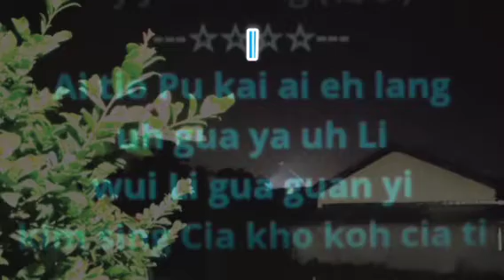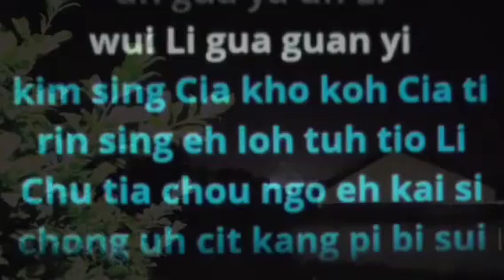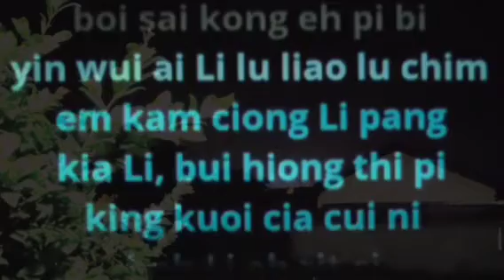BOI SAI KONG E PI BI (karaoke 🎤) Wang Li you